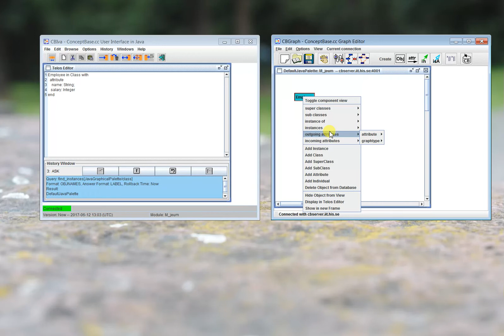conceptbase 0001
My first little video on starting the ConceptBase.cc user interface. Audio probably failed to record, sorry.